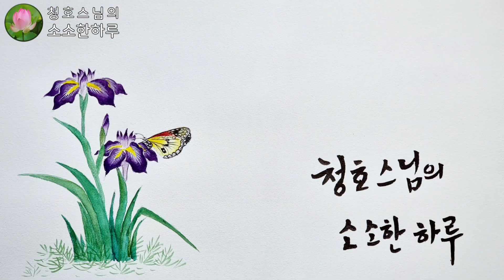외대 붉은병꽃나무 삽목과 관리팁